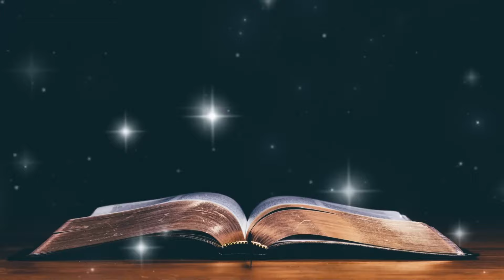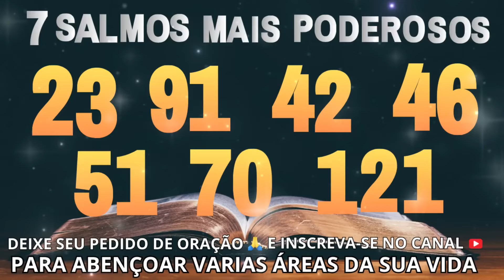Os 7 Salmos mais Poderosos Para abençoar várias áreas da sua vida.